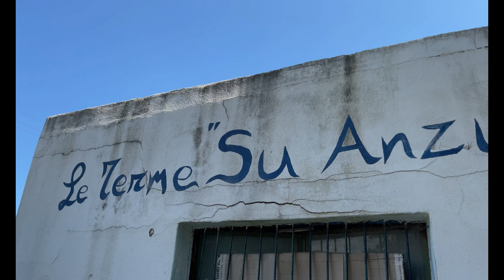Sardegna 2021 - Dorgali Spiaggia Cartoe - Complesso Su Anzu - Tombe dei Giganti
Un mini tour all'interno del Supramonte di Dorgali tra coste turchesi avvolte da macchia mediterranea e falesie, luoghi di relax e di cultura nuragica.
Buon Divertimento

Video Made DJi Mini 2 / Iphone 12 Pro Max
( con entrambi usato formato 4K 24fps )
Edit Video Filmora X